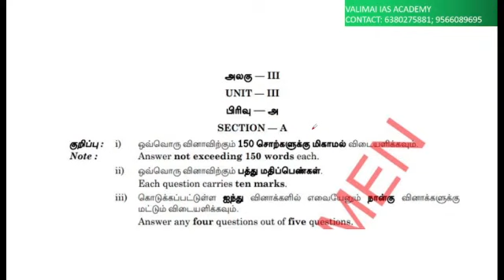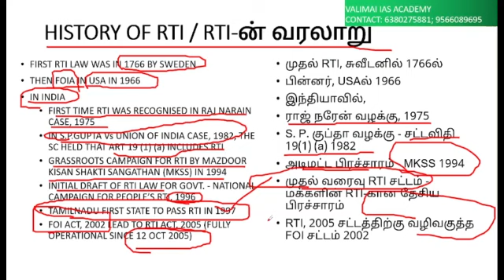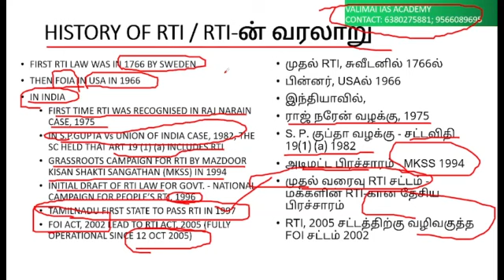TNPSC GROUP 2 MAINS | PREVIOUS YEAR QUESTION PAPER 2019 | RTI ACT HISTORY | VALIMAI IAS ACADEMY